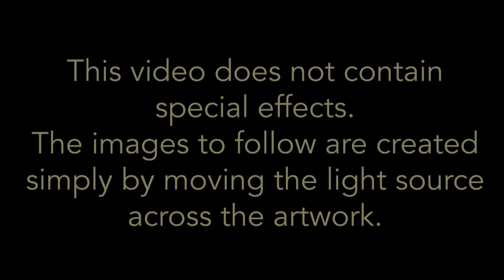Amy Nordby - Dreaming of Paradise - Live Detail - TOROSIETE Museum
This is a live video of Amy Nordby's work, "Dreaming of Paradise", Mixed Media on Wood Cradle, 11 x 14 in, part of her TOROSIETE Museum Exhibition: "Perplexing Odyssey" at AMY.TOROSIETE.COM.